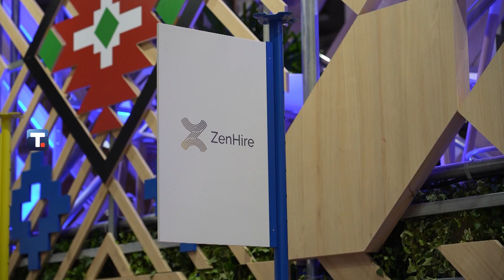Kragujevačka kompanija na Veb samitu u Lisabonu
Predstavnici najboljih domaćih starptapa koji učestvuju na najvećoj svetskoj izložbi inovativnih kompanija Veb samitu u Lisabonu, u organizaciji Privredne komore Srbije, kažu da nude inovativna rešenja koja bi mogla da se koriste u celom svetu i očekuju da na tom skupu pronađu partnere i investitore. Veb samit je odlična prilika za mlade kompanije iz Srbije da se povežu sa višemilionskom globalnom startap zajednicom, investitorima i partnerima, kao i da se Srbija predstavi čitavom svetu kao dobro mesto za razvoj startapa. Među učesnicima Veb samita je i kragujevački WellPet.